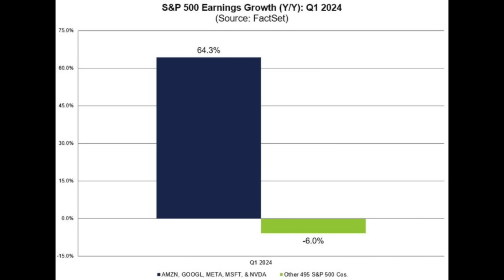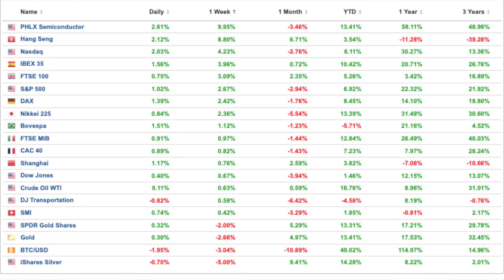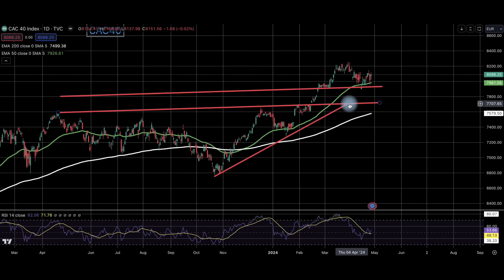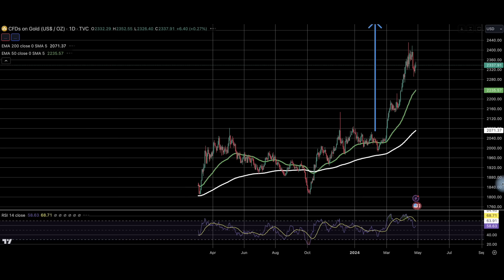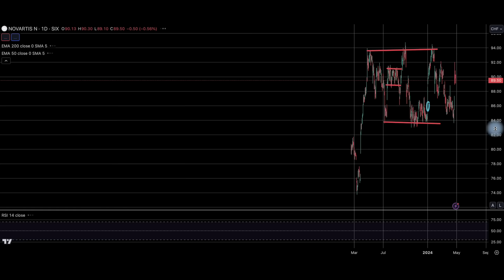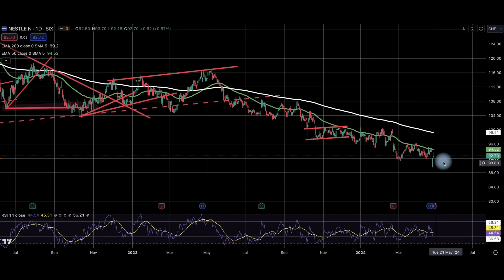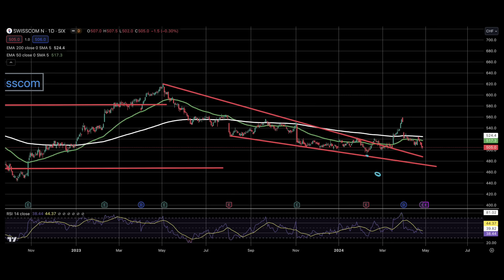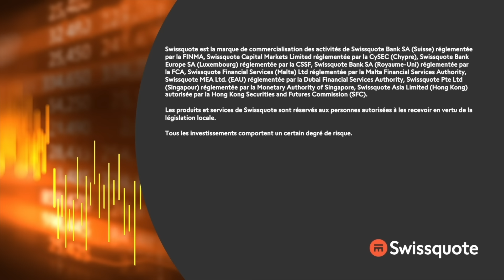En fait la baisse des taux, c’est surfait ! | Swiss Bliss | Swissquote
« Tout ce qui s'est passé en Suisse et dans le monde à notre connaissance ! » - Thomas Veillet

0:00 Intro
0:54 Macro
2:37 Le PCE est sorti !
7:39 Les performances de la semaine
9.53 Le point technique de la semaine (pour ce que ça vaut)
17:26 Les vedettes de la semaine
22:03 Divers et variés
22:43 6'000 balles de l'heure, ça va...
24:02 Kuros
24:24 Temenos
25:03 Swisscom
28:15 Conclusion